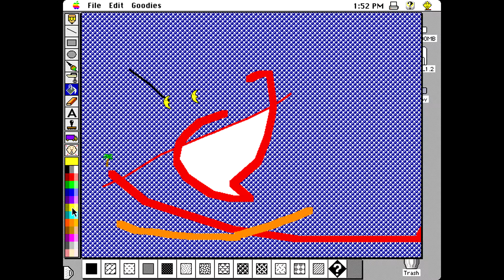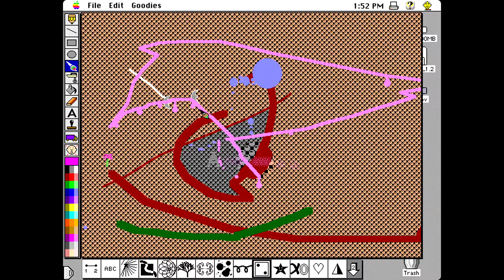Apple Macintosh - Kid Pix 1.2 (1991) Brøderbund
Kid Pix drawing software for Apple Macintosh computers. Version 1.2.